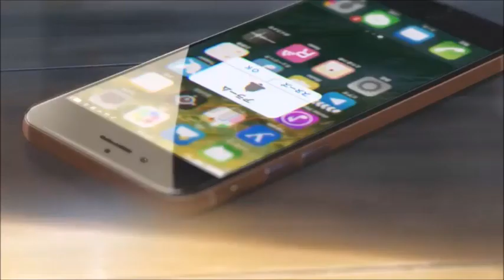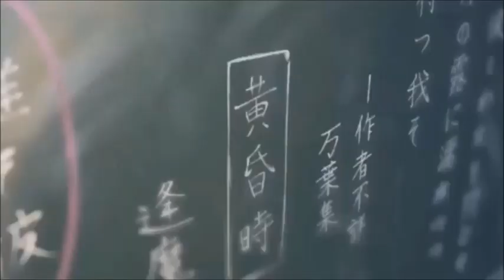Your Name - AMV (Rewrite The Stars)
Seriously, I never get tired of this movie 🌠